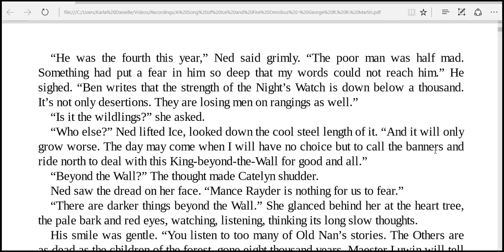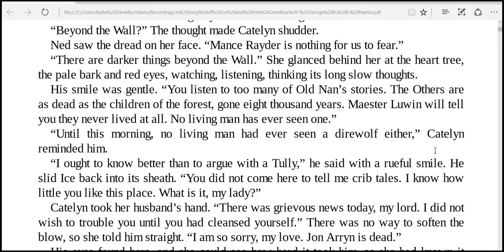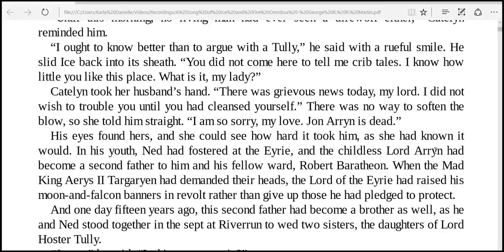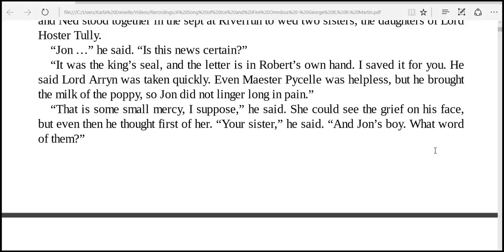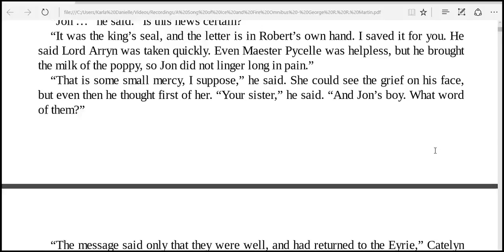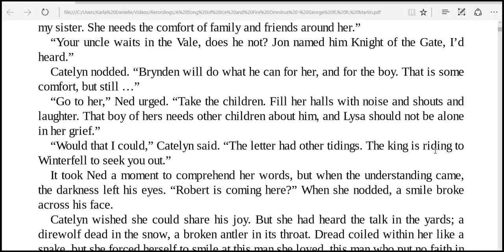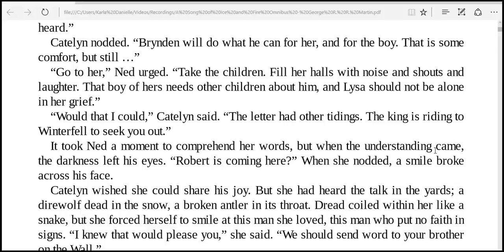read little time more time